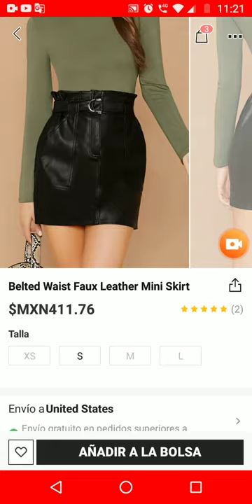Belted Waist Faux Leather Mini Skirt